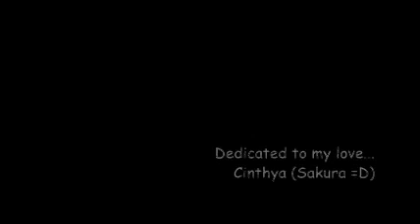Waiting for Li (Cardcaptor Sakura AMV)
Title: 'Waiting for Li'
Creator: Marc Rei Ikari
Anime: Cardcaptor Sakura

Information: This is the sixth anime music video I've created. At the time, I was really inspired by my ex-love as she kept on encouraging me to love anime. She got me into anime even more when I was with her. With the motivation from her, I made this anime music video, and premiered it on our second month.